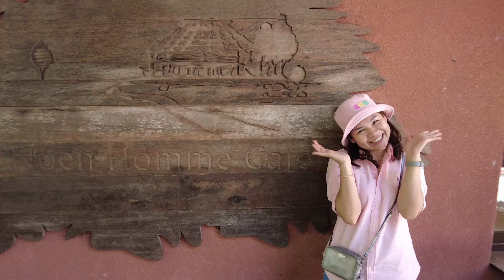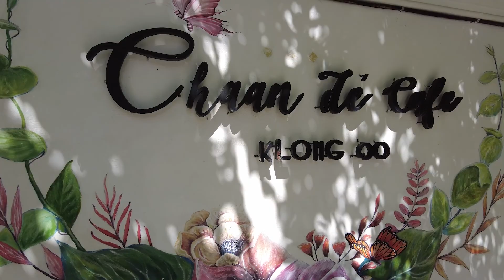PCT 240722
Club Car Activity